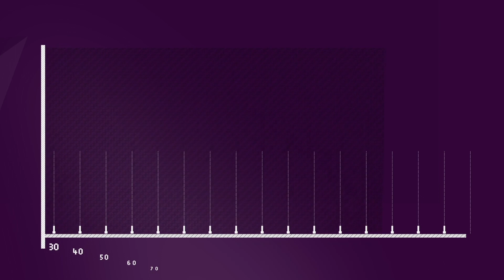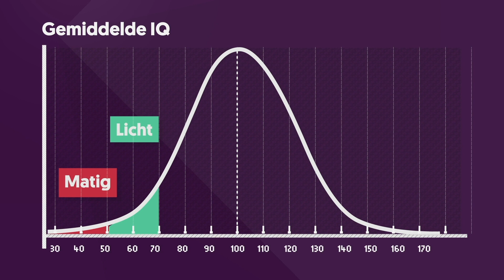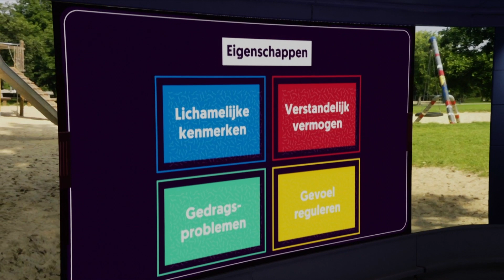Kan iemand met het Syndroom van Down de volgende Nobelprijswinnaar worden?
Mensen met het Syndroom van Down worden vaak onderschat. Dat is zonde, want ze zijn tot grote dingen in staat. Psycholoog Jacqueline Schenk (Erasmus Universiteit) vertelt erover en legt ook uit hoe jij zelf invloed hebt op hoe kinderen met Down zich ontwikkelen.